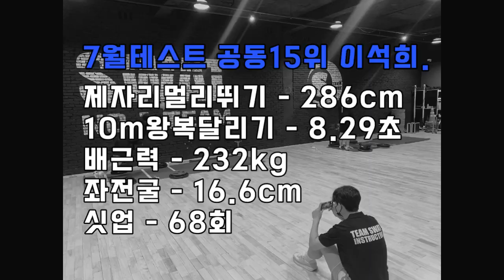나는 뒤가 없는 재수생 이번엔 반드시 합격한다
lovesanglee0